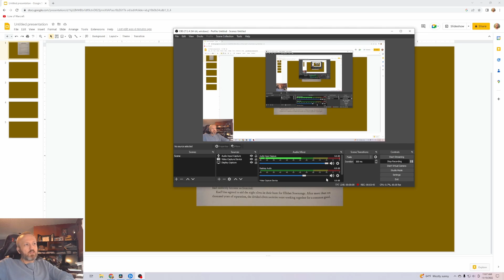Lore of Warcraft - Episode 706 - Children of Blood and Stars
Chronicle Volume 3 Chapter 3 on the alliance of necessity between the night elves and blood elves